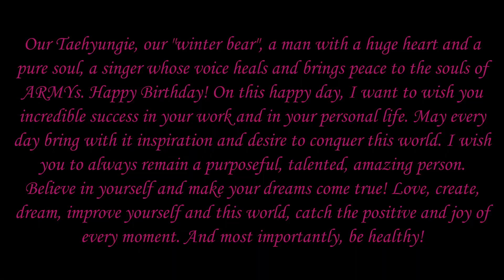Happy birthday Taehyungie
Happy birthday Taehyung!